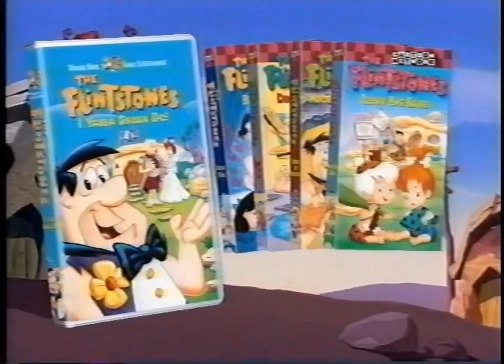The Flintstones: I Yabba Dabba Doo! (1993) 1998 VHS Trailer (VHS Capture)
Taken from The Flintstones: Dino's Two Tales 1998 VHS